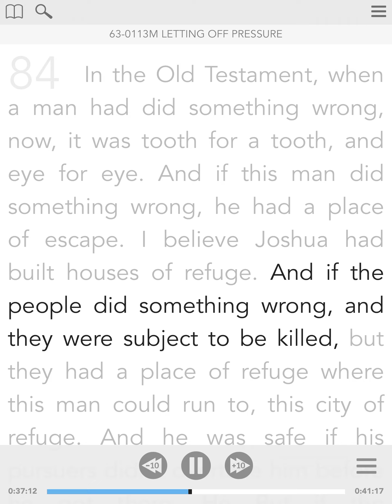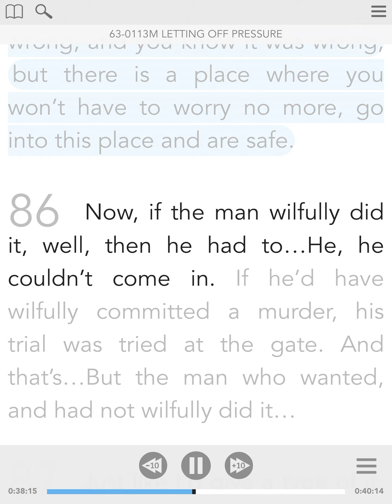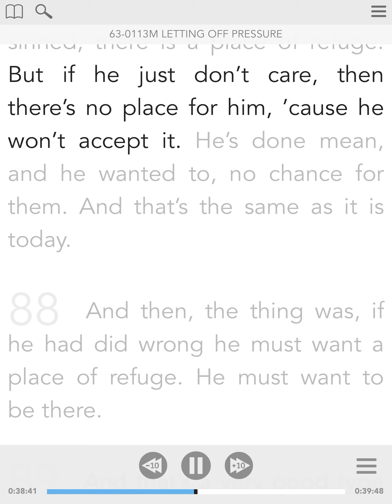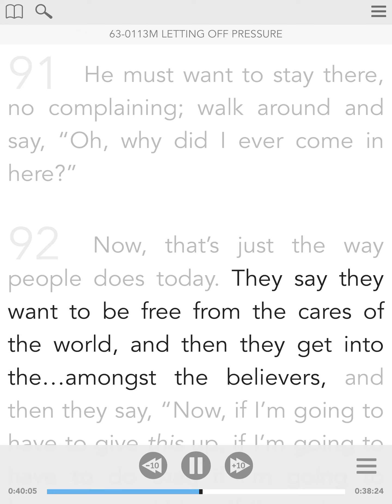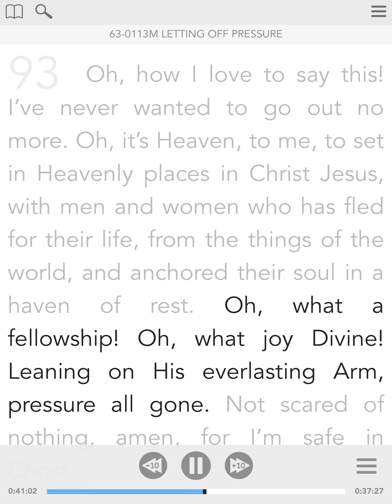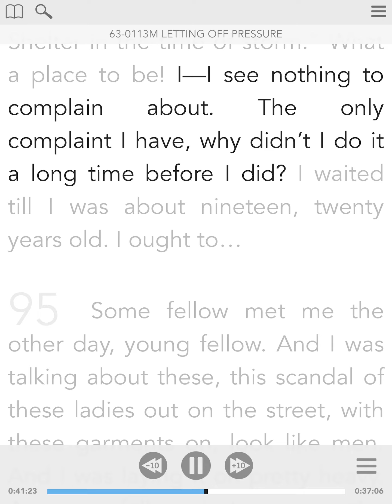March 9 - Vol.2. The Family Altar - From The Sermon Of William Branham - Visual Read Along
Parallel Scriptures:  Matthew 5:38-42; Luke 6:27-30
83 The world is just built upon pressure. It’s going to blow up, one of these days. The world, built full of pressure, and the doctors don’t know what to do about it. The psychiatrists has got psychiatrists doctoring them. That’s right. They don’t have the answer, but God does. God has the answer to all of this. 84 In the Old Testament, when a man had did something wrong, now, it was tooth for a tooth, and eye for eye. And if this man did something wrong, he had a place of escape. I believe Joshua had built houses of refuge. And if the people did something wrong, and they were subject to be killed, but they had a place of refuge where this man could run to, this city of refuge. And he was safe if his pursuers didn’t overtake him before he got there. He…But if the pursuers overtook him, they—they killed him, in the way. 85 But if he got there, and if he had did this crime not willingly and could plead his case, and show that he—he was sorry that he did it, then he could be brought into this city of refuge, and the pursuers could not enter the city. No. He—he was safe. What a feeling that must have been, to know that you did something that—that was wrong, and you know it was wrong, but there is a place where you won’t have to worry no more, go into this place and are safe. 86 Now, if the man wilfully did it, well, then he had to…He, he couldn’t come in. If he’d have wilfully committed a murder, his trial was tried at the gate. And that’s…But the man who wanted, and had not wilfully did it… 87 Just like I’d give a type of it. If a man has done wrong, and he really wants…he, he is sorry that he sinned, there is a place of refuge. But if he just don’t care, then there’s no place for him, ’cause he won’t accept it. He’s done mean, and he wanted to, no chance for them. And that’s the same as it is today. 88 And then, the thing was, if he had did wrong he must want a place of refuge. He must want to be there. 89 And that’s a very good type of the church today and the people. A man has got to want a place of refuge. You’ve got to feel your need of it. But if you think you want to fight your own battles, go ahead. See? But you’re sure to be caught by your pursuers. But someday it’s going to find you. But if you want a place… 90 And then when the man want the place, and found a place, he must be willing to stay there. You don’t go out no more. You stay there, then you’re safe while you’re there. Oh, what a relief that must have been, to find a place. As soon as you enter the gates, and the gates close behind you, I’d be satisfied. Yes, sir. 91 He must want to stay there, no complaining; walk around and say, “Oh, why did I ever come in here?” 92 Now, that’s just the way people does today. They say they want to be free from the cares of the world, and then they get into the…amongst the believers, and then they say, “Now, if I’m going to have to give this up, if I’m going to have to do that, if I’m going to have to pay tithing, if I’m going to have to do these, and this other things, how, oh, my! What?” See? Then that man, complaining, was put back out again, shift for yourself. But if he would…He must be satisfied, and no complaining. 93 Oh, how I love to say this! I’ve never wanted to go out no more. Oh, it’s Heaven, to me, to set in Heavenly places in Christ Jesus, with men and women who has fled for their life, from the things of the world, and anchored their soul in a haven of rest. Oh, what a fellowship! Oh, what joy Divine! Leaning on His everlasting Arm, pressure all gone. Not scared of nothing, amen, for I’m safe in Christ. 94 “He is a mighty Tower, the righteous run into Him and are safe. He’s a Rock in a weary land, a Shelter in the time of storm.” What a place to be! I—I see nothing to complain about. The only complaint I have, why didn’t I do it a long time before I did? I waited till I was about nineteen, twenty years old. I ought to…
63-0113M - Letting Off Pressure